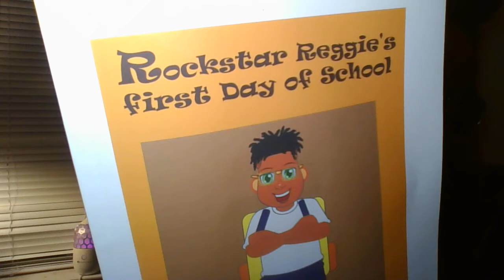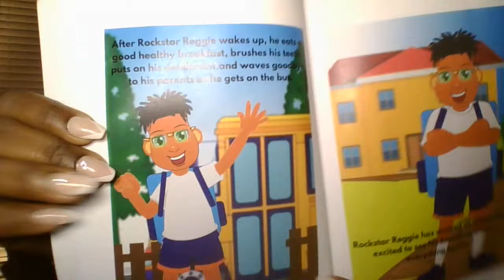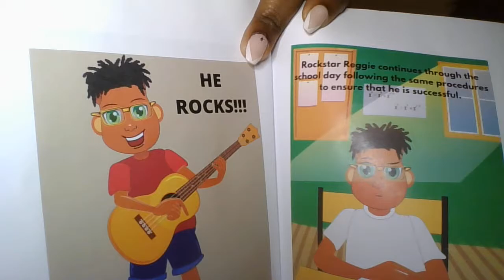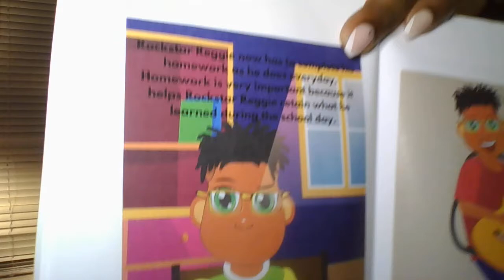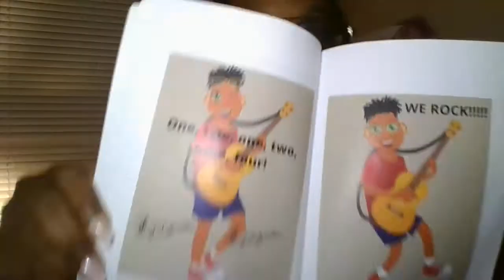Story Time w/ T Paula Rockstar Reggie's first day of school by R. Williams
Reading Rockstar Reggie's first day of school written by my Brother in law, R. Williams